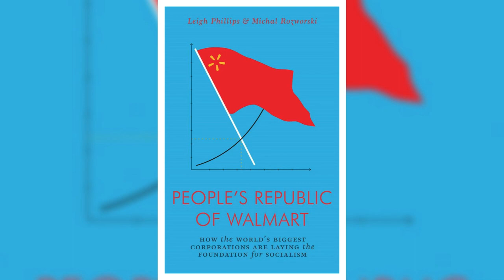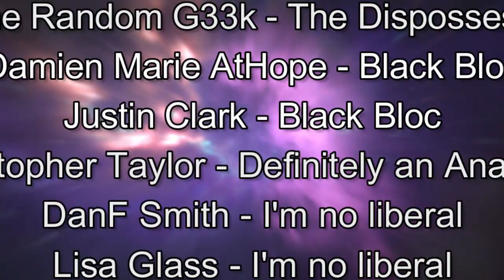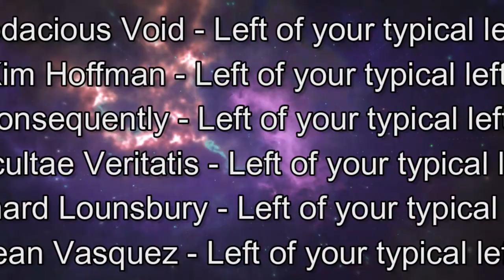Economic Planning Works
In this episode Justin takes us through the book, The People’s Republic of Walmart, and the concept of a planned economy as well as planning in other areas of society as well. The People’s Republic of Walmart was written by Leigh Phillips and Michal Rozworski and uses Walmart as an example of how despite the rhetoric of pure unplanned free markets capitalism is actually very planned and society could plan for socialist reasons as well.

Check out the authors
Leigh Phillips